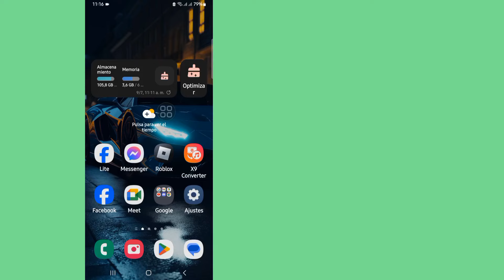Как Открыть Закрытый Чат В Whatsapp